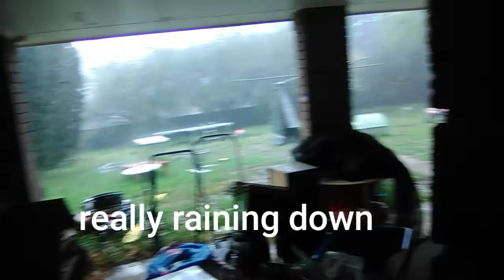Playing some video games while there's a storm